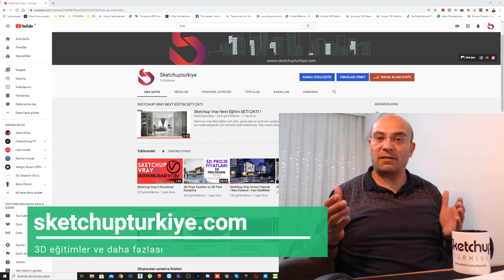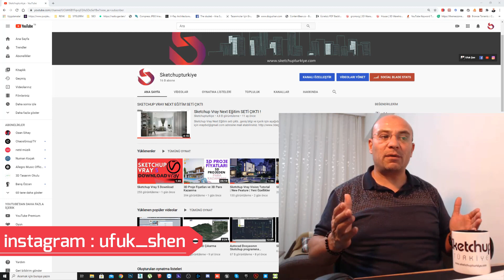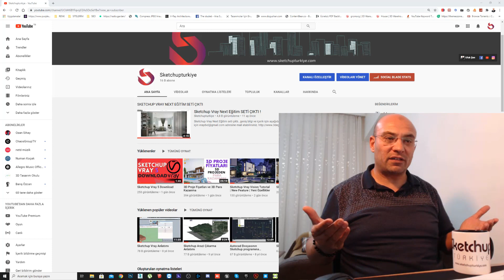3D Hangi Programlar Kullanılmalı ? Sektörde [Hangi bölümlere] yönelmeliyiz ?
3D Hangi Programlar Kullanılmalı ? Sektörde Hangi bölümlere yönelmeliyiz ?

Konularının anlatıldığı bir video içeriğidir. 3d görselleştirme alanında yönelmek istediğiniz alanı belirlemeniz, sizin daha sonra zaman kaybetmenizi engeller.

Bu alana göre 3d program ihtiyacı ve kendinizi geliştirecek alanlara yatırım yapmalısınız.